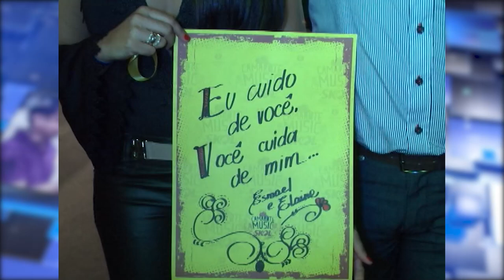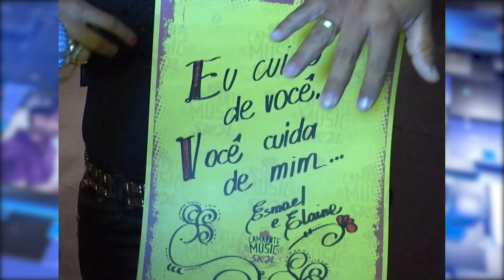Arquivo Luara e Ricardo Camillo